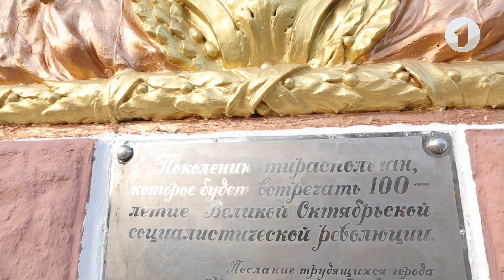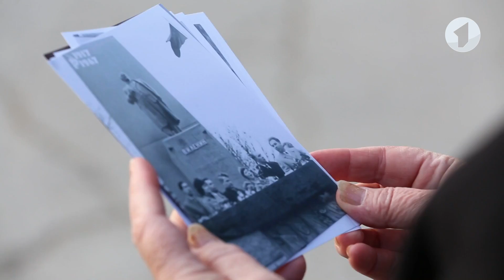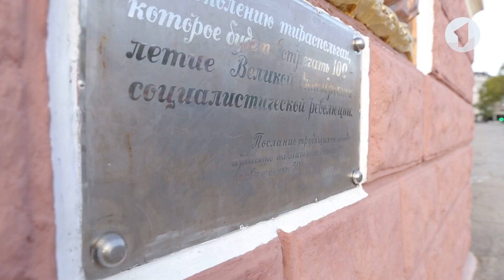Каким видели будущее наши предки? / Утренний эфир